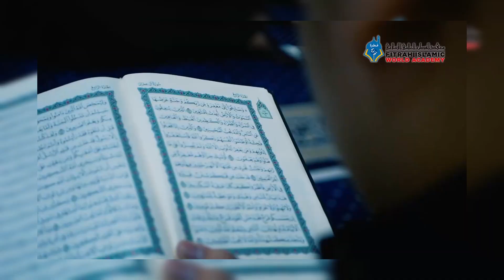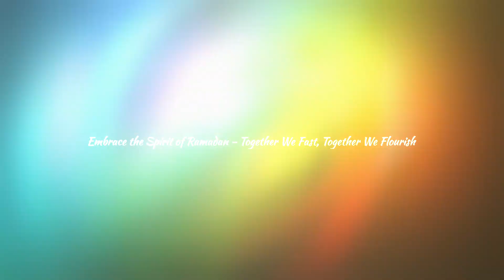Kegiatan dan Buka Puasa Santri FIWA 12-14 Ramadhan 1444 H (Part 3)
Seputar Kegiatan Fitrah Islamic World Academy (FIWA) di Bulan Ramadhan 1444 H

In Syaa Allah Kita Semua beserta keluarga diberikan Kesehatan dan perlindungan Allah Azza Waa Zallah, Sukses Dunia dan Akhirat... Aamiin

Jazakallahu Khairan
Ma'ruf